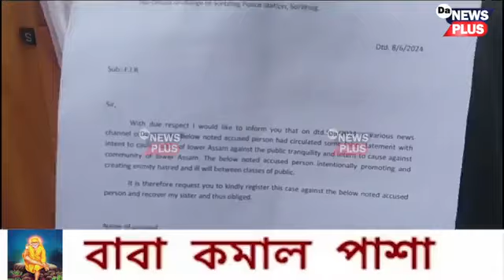উজনিৰ মানুহে নামনিক চলোৱা মন্তব্যক লৈ মৃণাল শইকীয়াৰ বিৰুদ্ধে গোচৰ